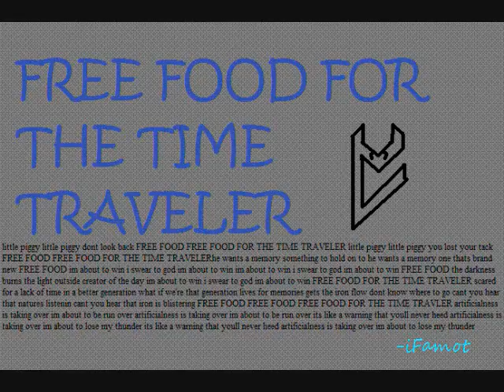Free Food for the Time Traveler (Demo)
This is just a really rough demo. I'm planning on making this the extended version of Artificialness on the album. Just thought I'd post a little something.